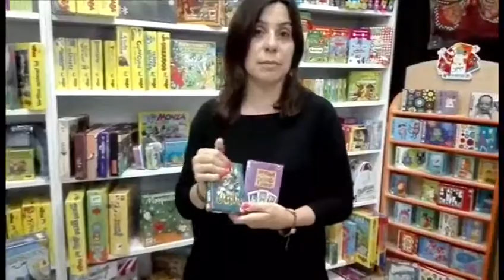Parlem amb la Mireia Riera, d'Artijoc de Cardedeu, sobre la importància del joc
Avui 28 de maig, DIA INTERNACIONAL DEL JOC, la Mireia d'Artijoc Sccl ens parla en aquest vídeo de la importància del joc i valora positivament que cada cop hi hagi més empreses que apostin pel català. Escolteu-la!